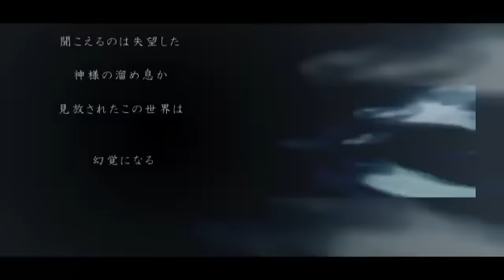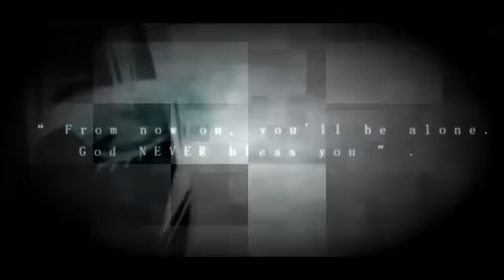【TY 2000+】Aspirin【KL】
a-anata sounds really pretty.
really, really pretty ; ;♥

/runs away crying
ajksdhasdjklad I love you alleah ; c;

And yeah, I can't scream for my life. I tried.

I live emo vocarock songs and belting yaay~

I love you all and I'll try to keep updating more often ; c;

Song: Aspirin
Music&Lyrics: (MuryokuP)
Illust&Movie: AO
Mix: KL
Encode: k*chan